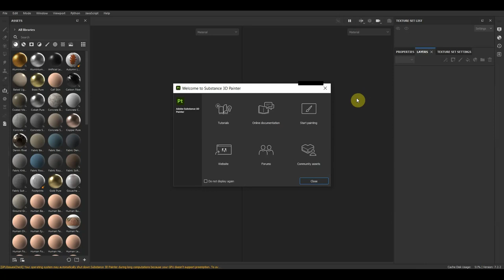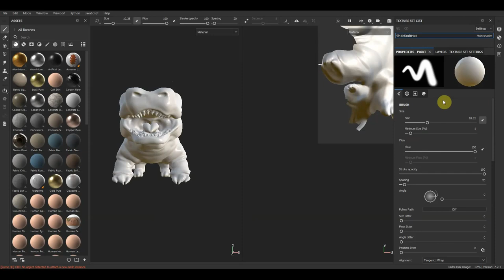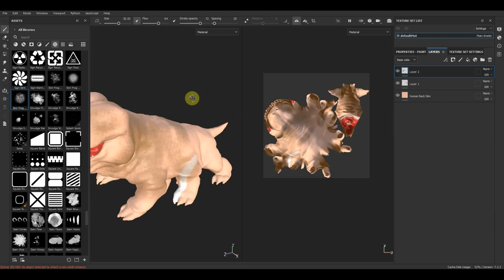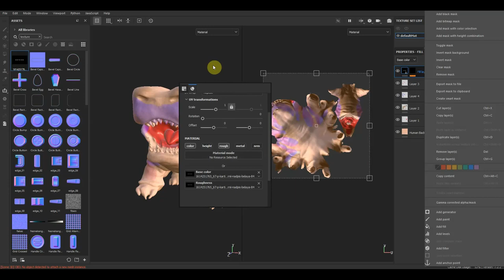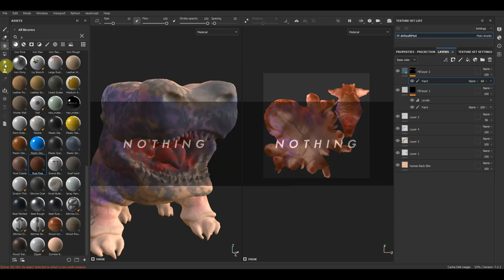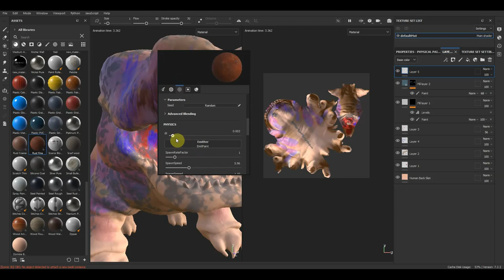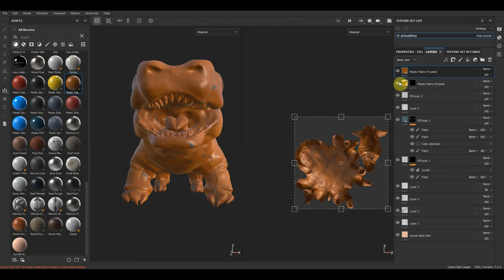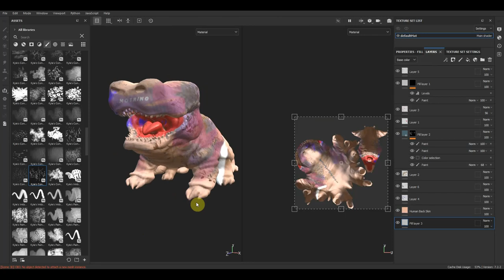Substance Painter пробую вникнуть для мультфильма надо